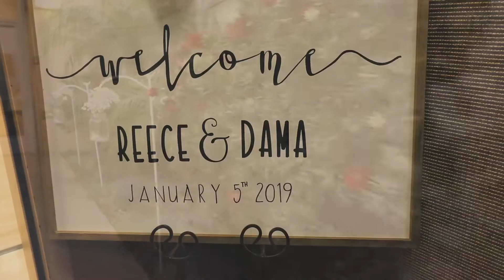LDS WEDDING || DAMA & REECE'S WEDDING!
This channel was created to share fun moments in our lives with our followers, friends, and family.